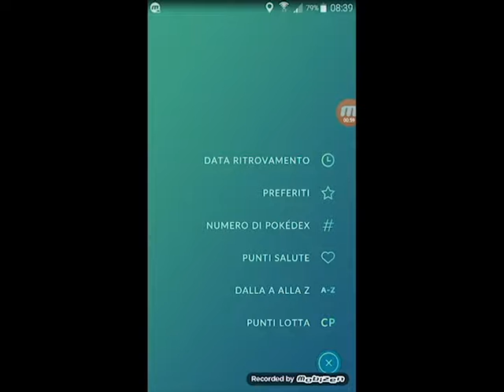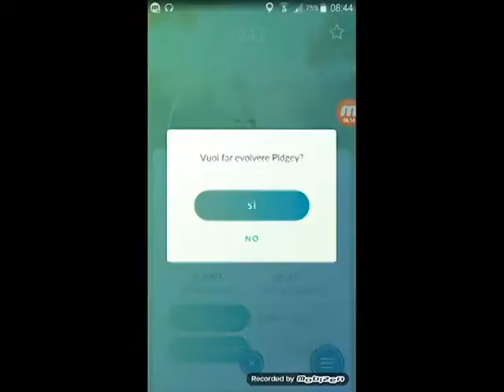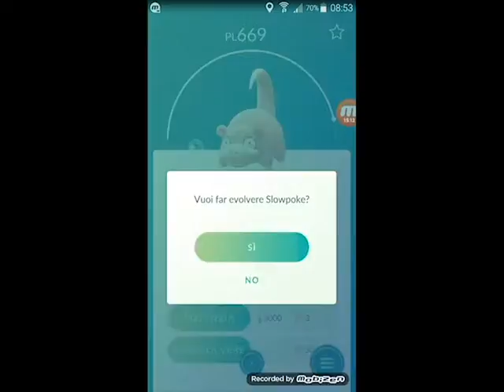30000 PUNTI!!!!!! POKEMON GO